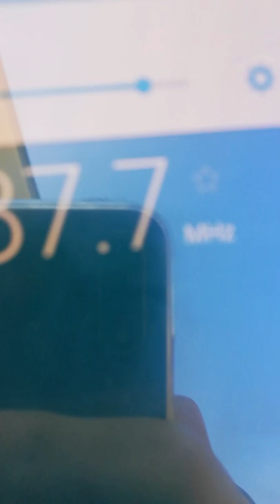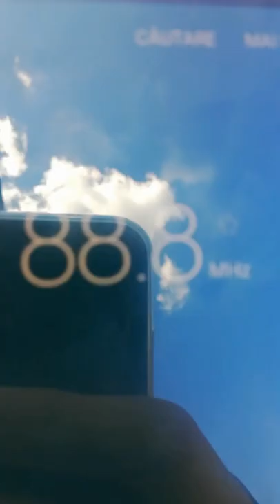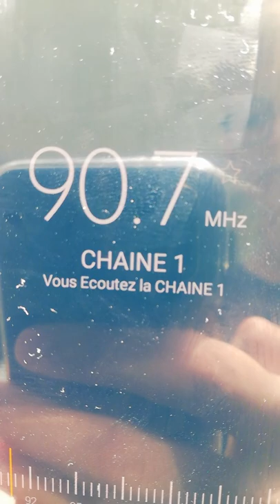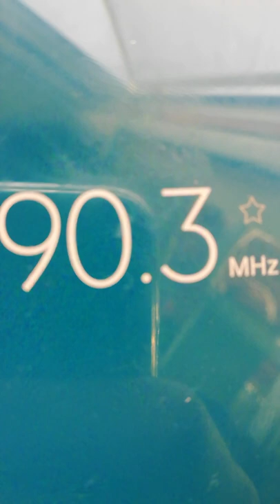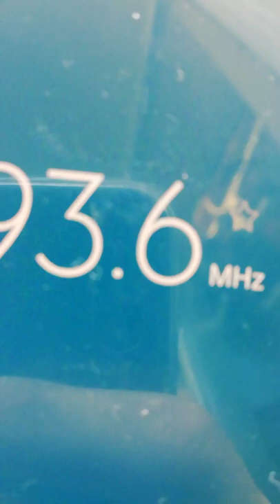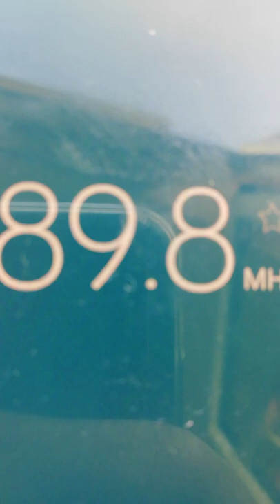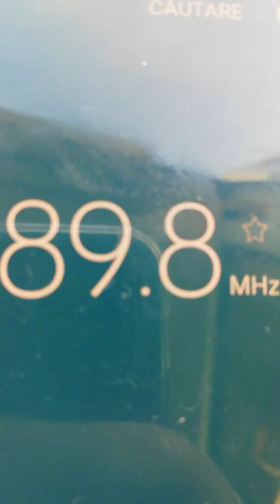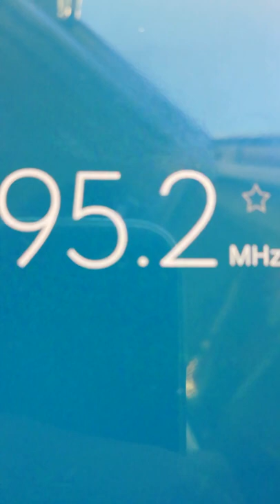Sporadic-E Session in Craiova - Israel, Italy, France